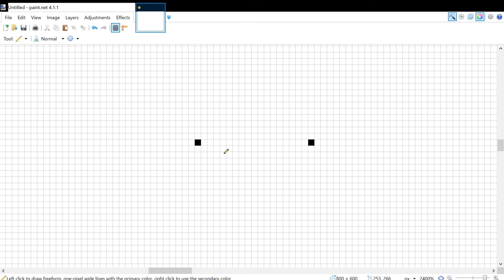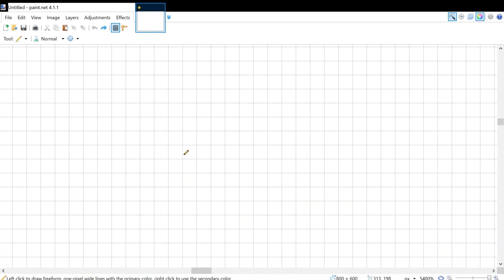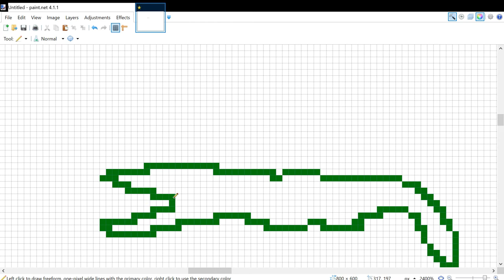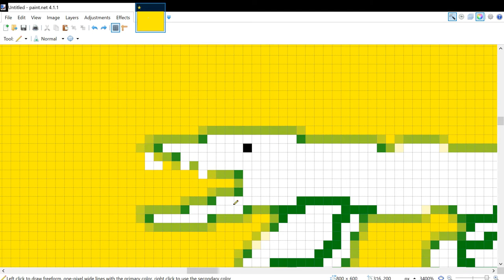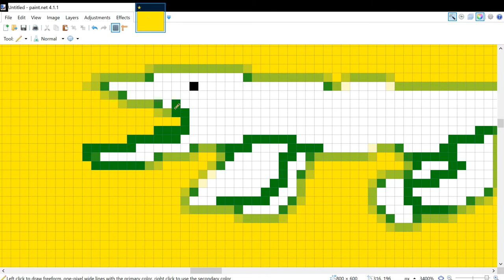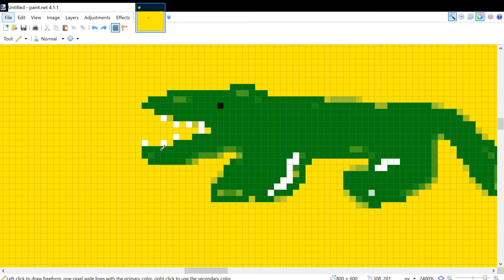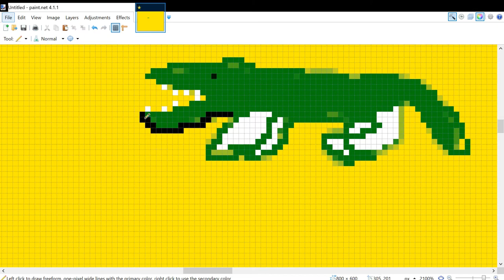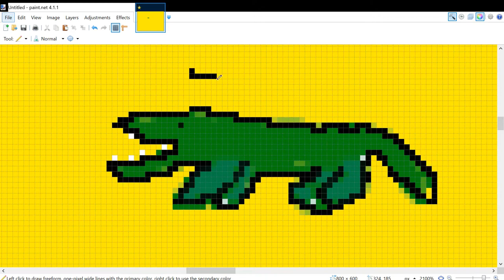Epic AlLiGatoR DraWinG! Let's Draw Ep. 3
Today we are drawing an AlliGatoRRRRRRRRRRRRRRRRRRRR...